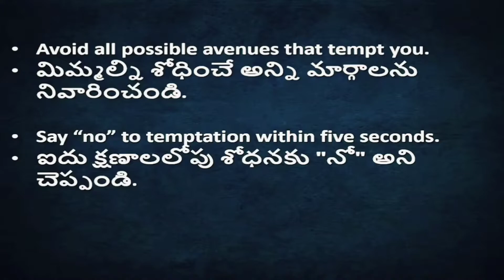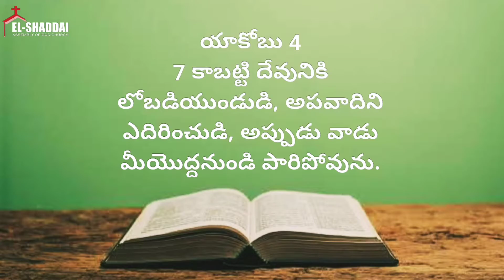శోధనలను జయించుటకు ఆరు మెట్లు | రెండవ మెట్టు: "No" అని చెప్పండి | Dr. David Mende